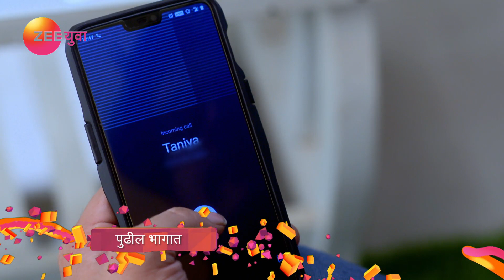Phulpakharu - Webisode - Ep - 688 - Zee Yuva